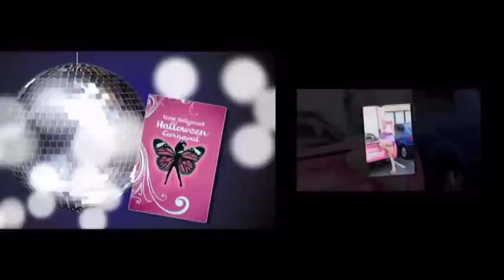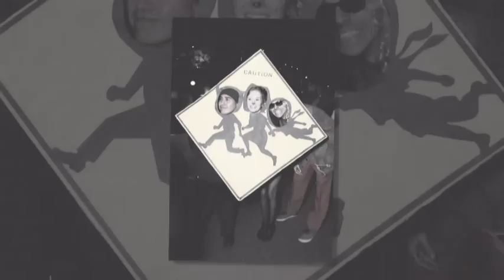West Hollywood Halloween Carnaval 2011 (Slideshow)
Photos from one of the world's largest Halloween celebrations.
Photos taken on October 31, 2011